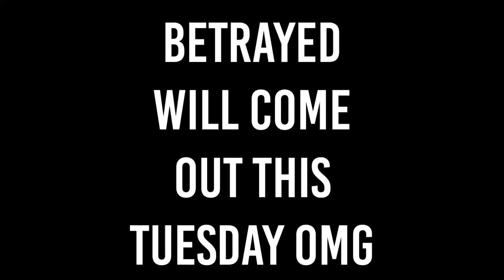SUNSET SHIMMER'S BAD HAIR DAY!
BETRAYED WILL COME OUT THIS TUESDAY!
LAST VIDEO-
GO STALK ME!

dun steel it bad pls